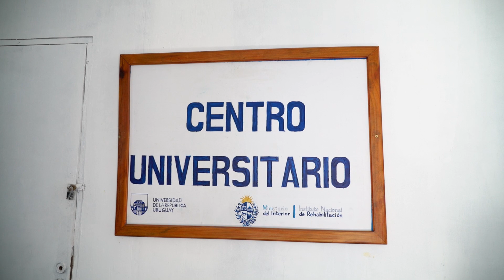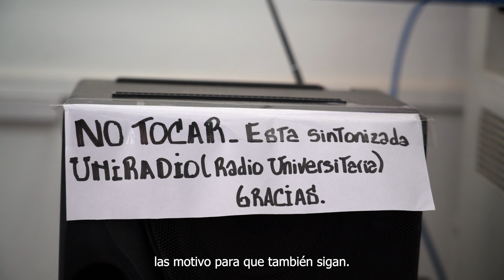UDELAR: Estudiantes privadas de libertad · 2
El Equipo Central de Estudiantes Universitarios en Privación de Libertad de la Udelar tiene como objetivo promover la inclusión de estudiantes en privación de libertad en la Universidad y acompañar las trayectorias educativas para hacer posible la enseñanza universitaria en cárceles.